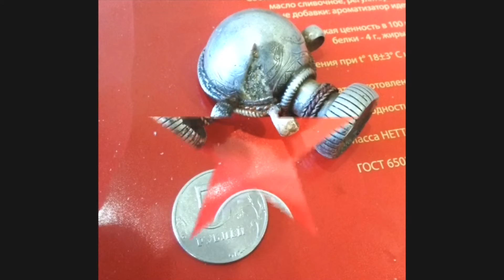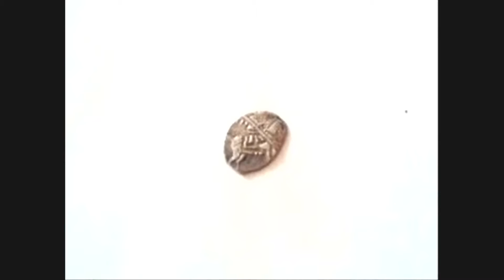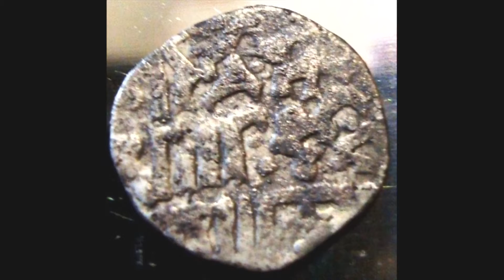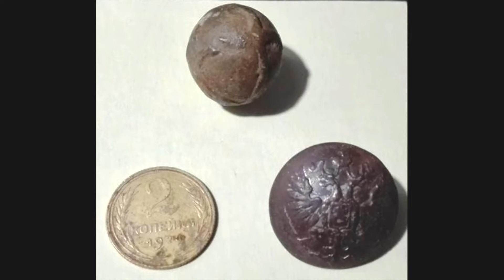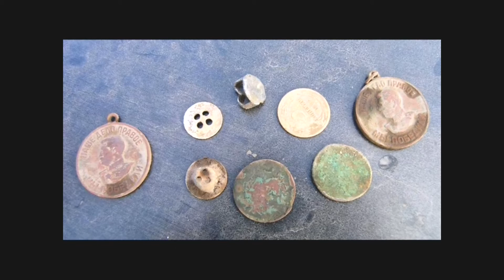Обзор находок, 30 часть, 2016, Survey finds, 30 part